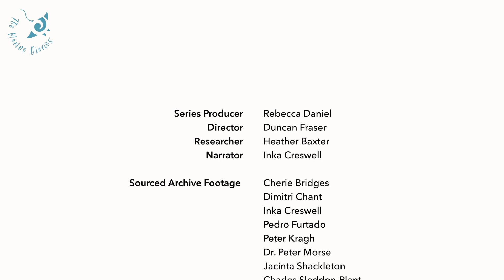Coral Reefs: The Rainforests of the Sea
The Marine Diaries is very proud to present the first of 9 short films as part of our project: MarineEcosystemDiaries.

This film is all about: CORAL REEFS 🦑 🐡 🦈🐠 🐟🐙
 🌏 What are coral reefs?
 🌏 What threats are do they face?
 🌏 What’s being done to conserve them?

This beautifully shot film captures the colourful chaos of the coral reef ecosystem, explores the heart-breaking reality of coral bleaching as corals surrender to the relentless impacts of climate change, and importantly, delves into the novel science that’s giving the future of coral reefs some hope.

The buzz of life and vibrant charm of coral reefs have captivated humans for many years. We must help bring them back from the brink. The Marine Diaries will be donating 15% of all donations made to us in January to The Reef-World Foundation, an initiative which strives to educate and inspire people to achieve coral reef conservation.

Want to LEARN MORE about coral reefs? Check out our blog ""Coral Reefs: The Rainforests of the Sea"" ➡️

A huge thank you to all of the incredible people who worked on this video
Series Producer: Rebecca Daniel
Videographer: Duncan Fraser
Voiceover: Inka Cresswell
Researcher: Heather Baxter
Assistant Videographer: Arran Moran

Footage from: Inka Cresswell, Coral Gardeners, Cherie Bridges, Pedro Furtado, Peter Kragh, Dr. Peter Morse, Charles Sleddon-Plant, Blue Corner Diver Centre, Katie Storr, SECORE International, Dimitri Chant, Jacinta Shackleton